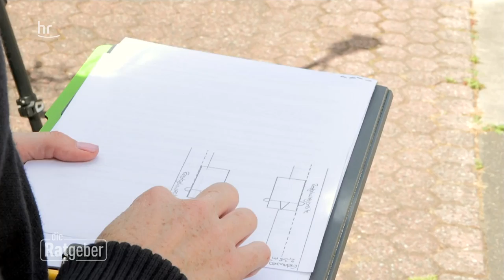Absurde Bußgelder beim Parken | Die Ratgeber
Manche Bußgelder für Falschparker sind schwer nachvollziehbar. Denn was beim Parken des Autos erlaubt ist und was nicht, ist an manchen Stellen gar nicht so eindeutig. Doch was kann ich tun, wenn ich das Gefühl habe, zu Unrecht aufgeschrieben worden zu sein? Und was, wenn ich gerade dazukomme, während ein Knöllchen geschrieben oder das Auto abgeschleppt wird? Ein Jurist klärt auf.